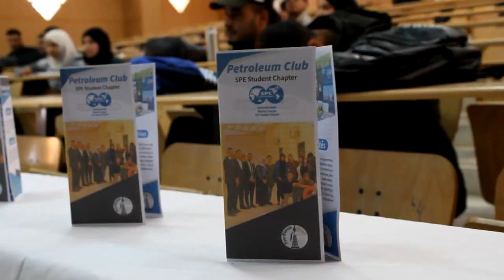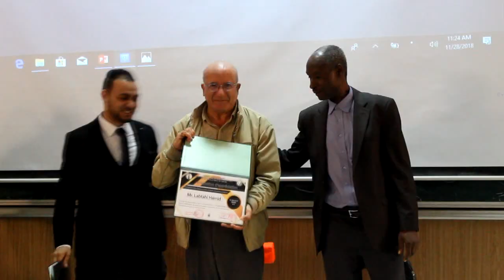PCO SPE OPEN DAY 2018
The open day of petroleum club ouargla spe student chapter 2018